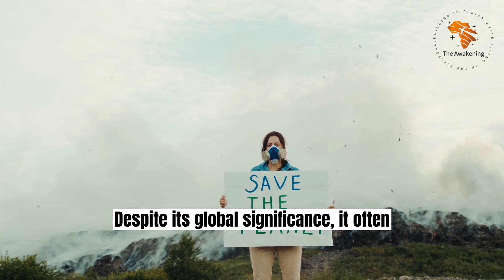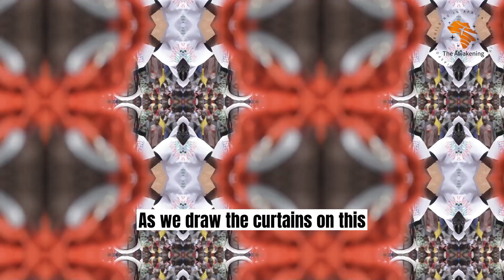S1 Ep 15 | It's Not Just about Conflicts and Chaos: Discovering the Hidden Wonders of Congo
Explore the hidden wonders of the Democratic Republic of Congo in this captivating 3-minute journey. From the depths of the Congo River to the rhythms of its music and the flavors of its cuisine, uncover the rich tapestry of culture and resilience that defines this African nation. Join us as we delve into the mysteries beneath the surface and discover the untold stories and hidden treasures that await in the heart of Africa.